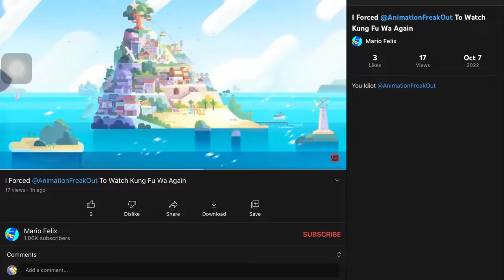Stop Calling Me An Idiot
How Dare You [sfc]